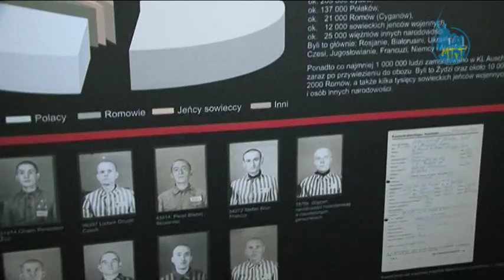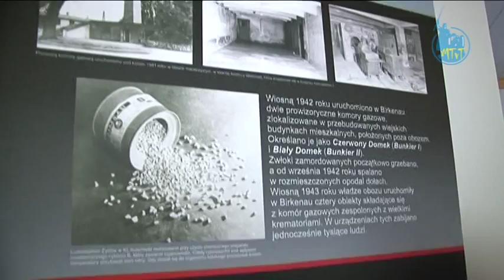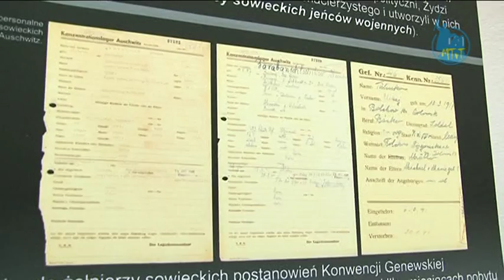2015.01.14 - Romantyzm w Auschitz